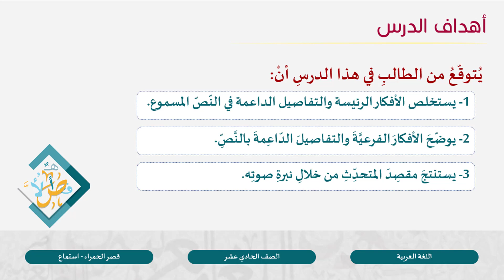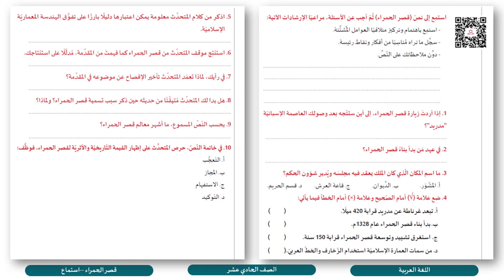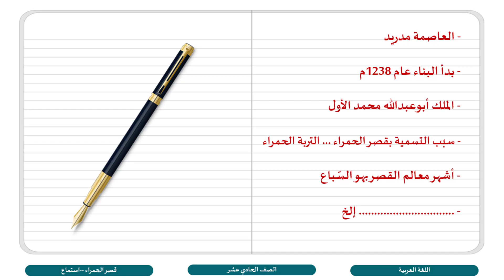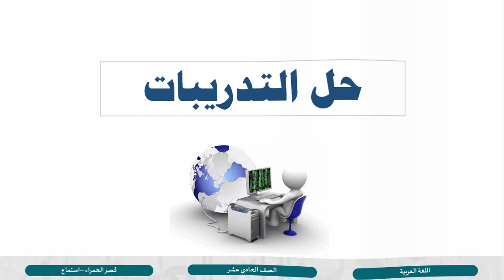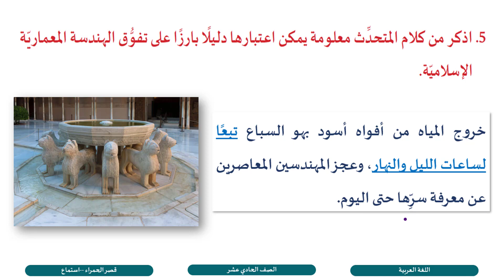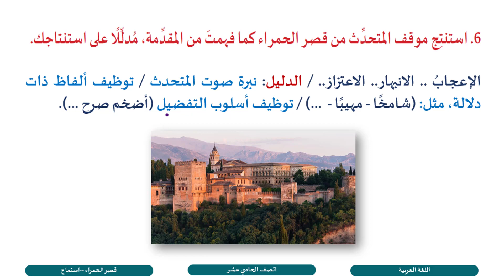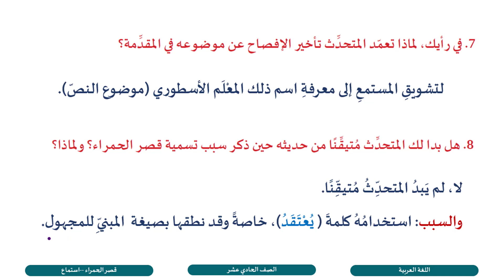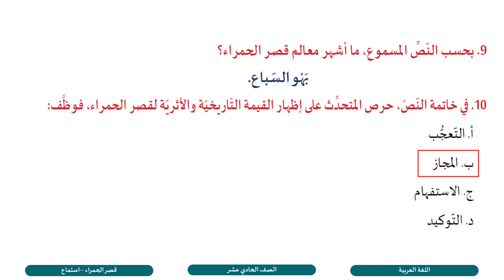الصف الحادي عشر المسار الأدبي اللغة العربية قصر الحمراء